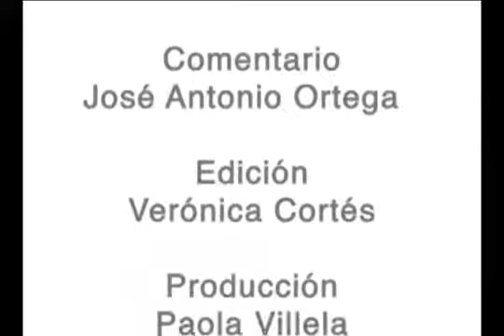Señor secretario, ¡mejor cállese!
Ante la recomendación de la Comisión Nacional de los Derechos Humanos (CNDH) sobre el asesinato de dos niños por parte de miembros del Ejercito al confundir el vehículo en el que iban con el de los sicarios que venían persiguiendo, el secretario de Gobernación, Fernando Gómez Mont, arremete contra la CNDH.